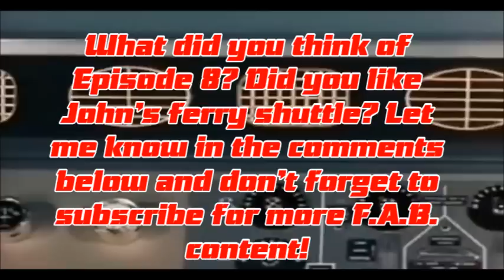Thunderbirds Are Go - John Pays a Visit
Taken from Episode 8 "Slingshot", this clip features John Tracy returning to Earth for the first EVER time this series! In line with the new technical developments we've seen in the new show, it seems they've thought this one out carefully as well. But, I won't spoil it! Watch the video and tell me what you think of both the landing method and the episode in the comments below!

Oh, and also, there's some asteroid-sun related stuff going on with Thunderbird 3 but it's not important because JOHN. Just thought I should mention that though.